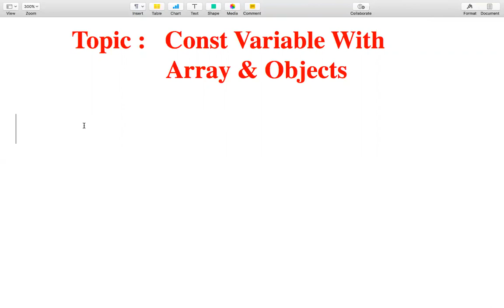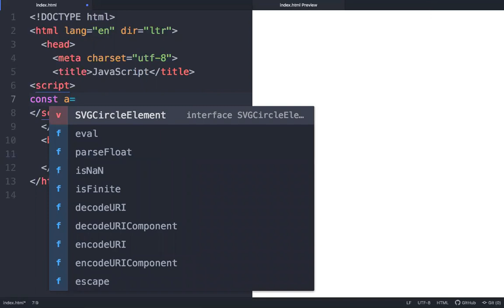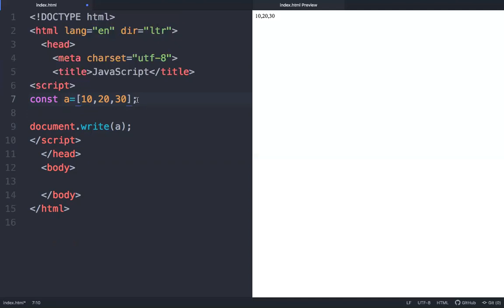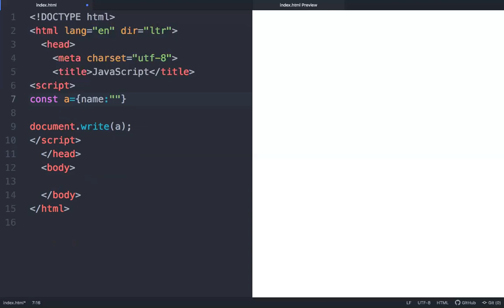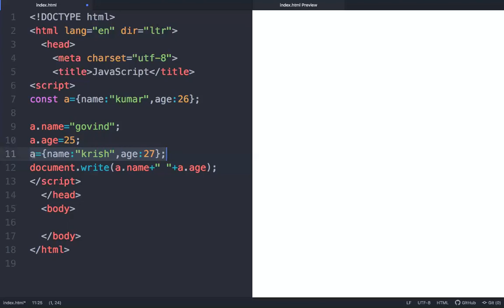JavaScript Const Variable With Array & Objects ( Lecture-44 ) in Hindi.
Hello Friends, in this tutorial we will learn about const variable with array and objects.